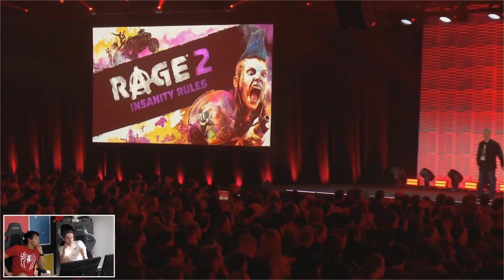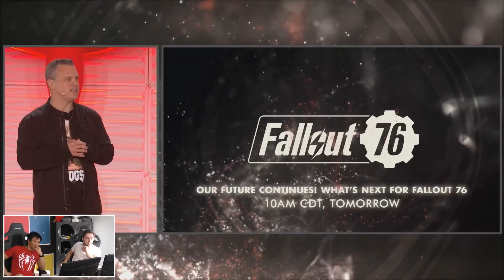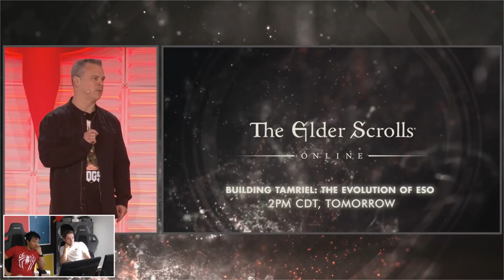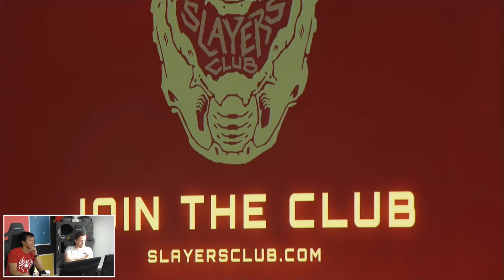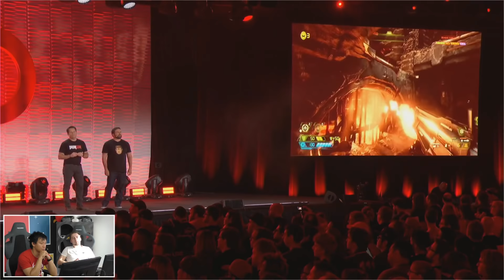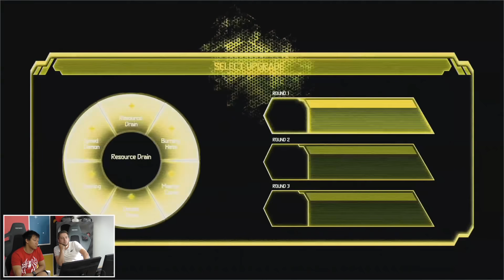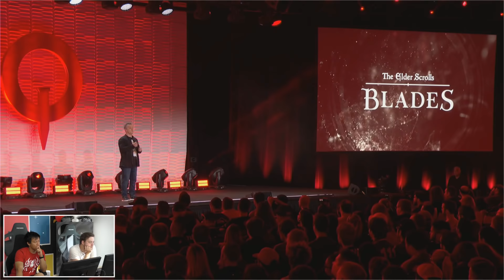Doom Eternal: Neues Gameplay & Spiel-als-Mensch-oder-Monster Multiplayer | Game Talk QuakeCon Folge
Die QuakeCon ist Bethesdas hauseigene Videospielmesse für alles Neue und Tolle aus der Spieleschmiede von Fallout, Elder Scrolls und weiteren klangvollen Namen. Auf der QuakeCon 2019 nun gibt es endlich weiteres zu Doom Eternal zu sehen! Der neue Hit der Doom-Reihe zeigt neues Gameplay und gibt Einblicke in seinen asymmetrischen Multiplayer, in welchem man Evolve-like als Monster gegen den Menschen oder andersrum ins Getümmel zieht! Für alles weitere - viel Freude beim Video!